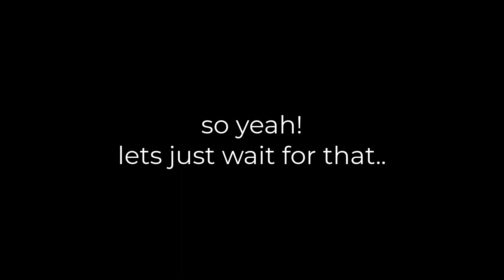New Little Guy is coming this week - COS UPDATE